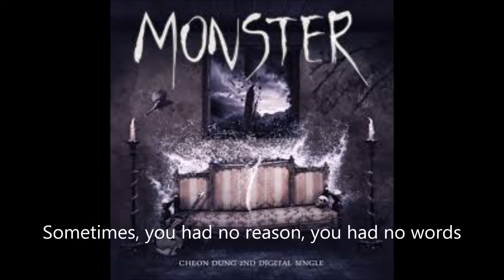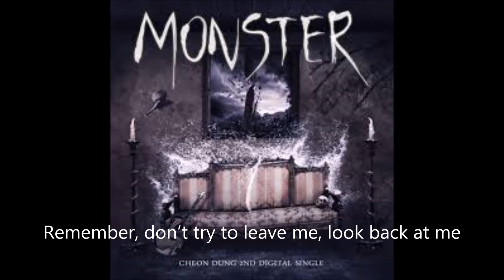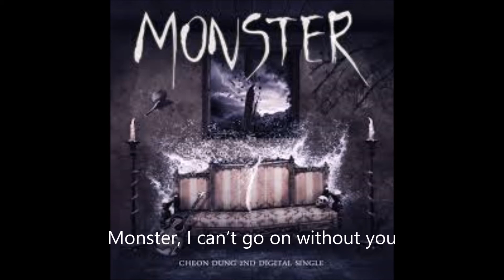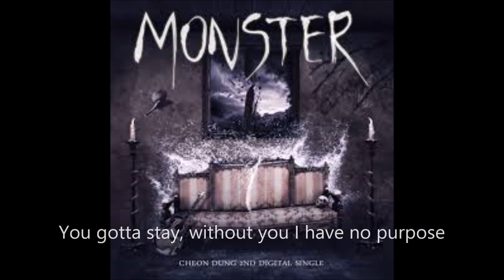[LYRICS ENG] Monster - 천둥/Cheondung (MBLAQ)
Lyrics source: (Lyrics in the video are modified.)